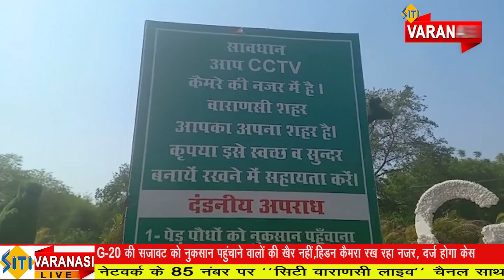G-20 की सजावट को नुकसान पहुंचाने वालों की खैर नहीं! हिडन कैमरा रख रहा नजर, दर्ज होगा केस